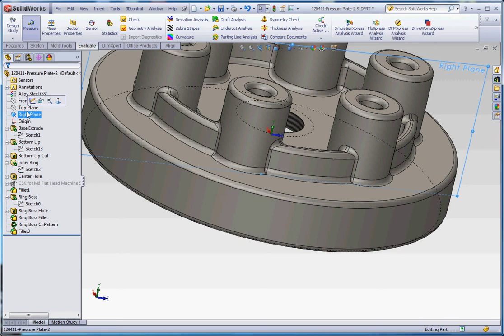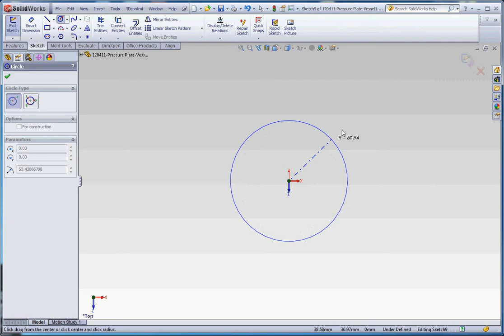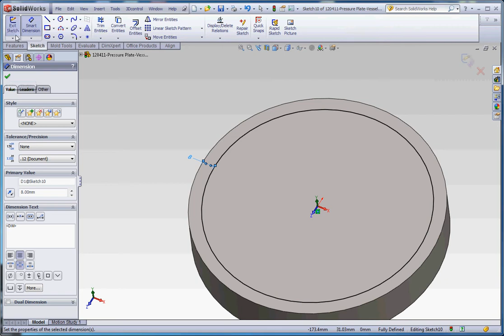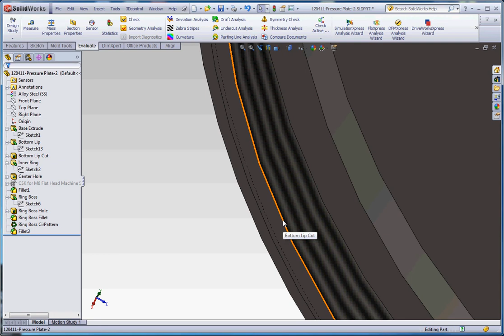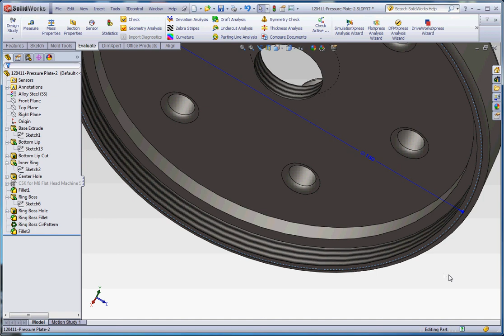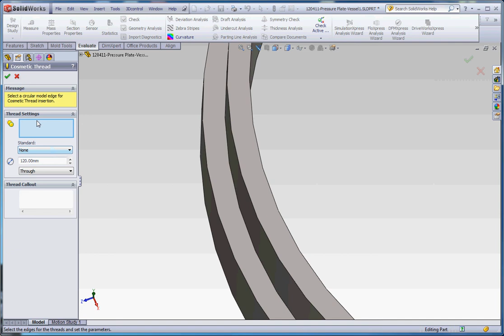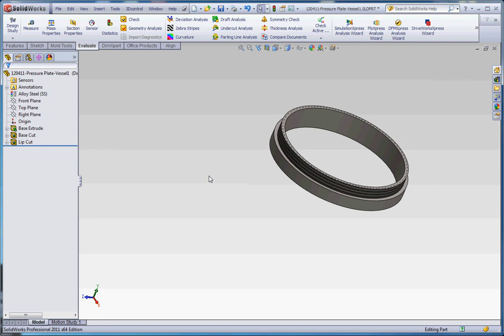Pressure Vessel, Part 4, Top of the Pressure Vessel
SolidWorks, Modeling a Pressure Vessel Assembly. These videos demonstrate how to model the 2 parts of a pressure vessel and how to put them together into an assembly.  This video describes how to start the model of the Pressure Vessel using geometry from the Pressure Plate including Cosmetic Threads. Tutorial for IET 265, Three-Dimensional Modeling using SolidWorks in Central Washington University's Mechanical Engineering Technology Program.